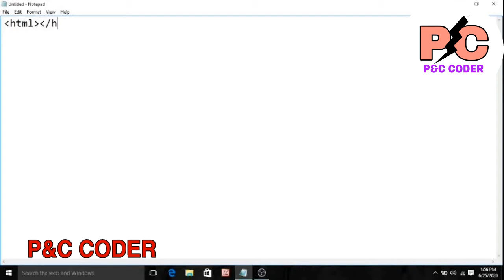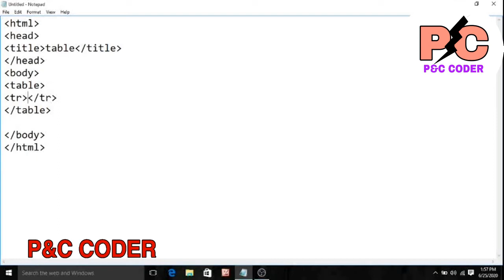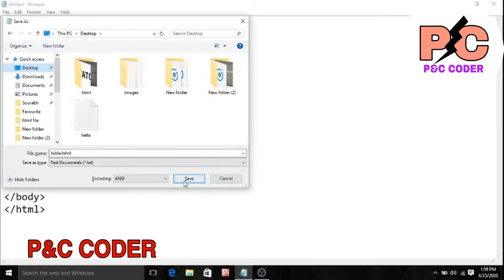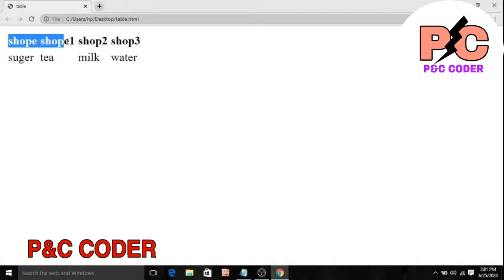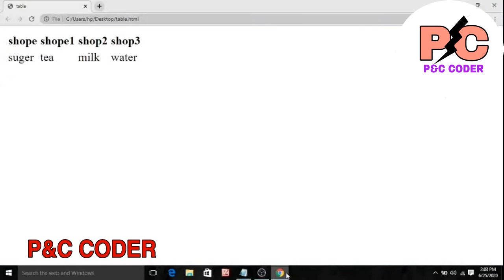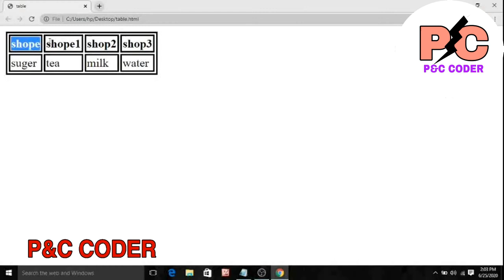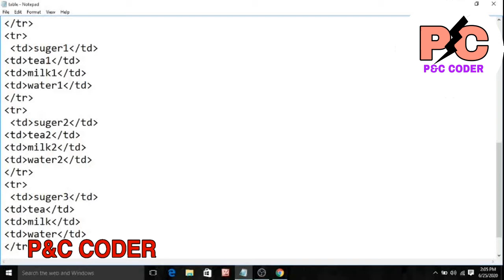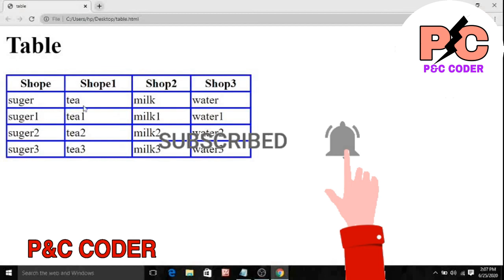How to make table using html part -1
support
In this video you will learn how to make table using html.
tr = table row
td = table data
th = table header